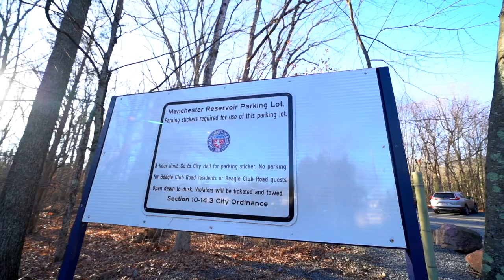Aerial Drone footage 1 Beagle Club Road Manchester Pond Reservoir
Welcome to 1 Beagle Club Road. Attleboro, Massachusetts.
Hiking trails and fishing!